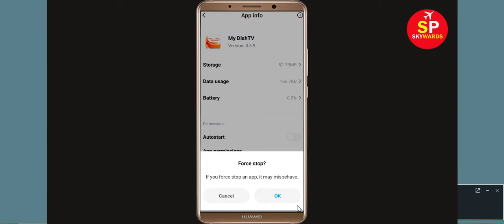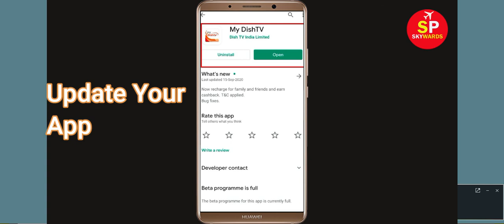How to Fix DishTv App Not Working Issue | "DishTv" Not Open Problem in Android & Ios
How to Fix / Solve DishTv App Not Working Issue | "DishTv" Not Open Problem in Android & Ios

Today, i will fix DishTv Error problem in you Android Phone. So, If you are facing  DishTv App not opening correctly or Not working issue in your Android & Ios Mobile phone then just follow some basic steps to How to fix this problem. so, lets fix it...

e). Scroll to and tap DishTv.